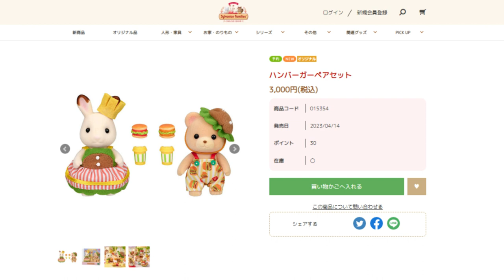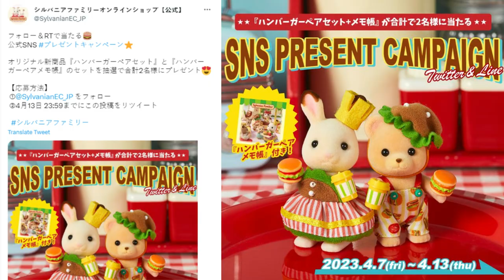New: Sylvanian Families "Burger Pair set" 🍔🍟 ハンバーガーペアセット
This video shows the newly announced Hamburger Pair Set (ハンバーガーペアセット). It features Freya Chocolate and Aidan Osborne in burger and fries themed costumes. There's also the suggestion of a new hamburger stall!